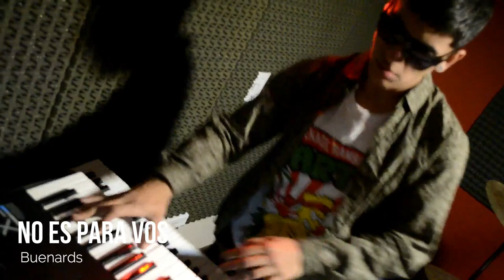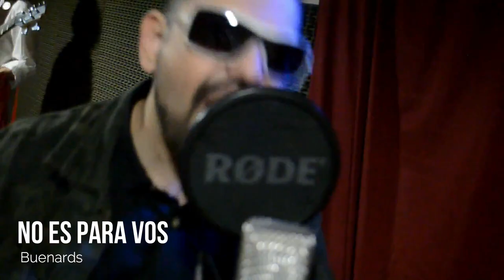No es para vos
Letra: Mauro Ambusta
Técnico en grabación: Facundo Berjelí
Edición de video: María José Quinteros
Cámaras: Mauricio Asenjo, Isha Mosh
Staff: María de los Ángeles Gómez

Somos una banda de jóvenes mendocinos. Alumnos de percutarte una escuela de música de Las Heras. Y por fin llegó el día de poder plasmar nuestro arte de forma audio visual. No dejes de seguirnos en nuestras redes para escuchar todo lo que se viene!!!